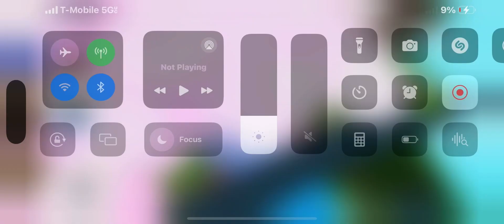Go go, Thomas roaring Falls, and build a boat ￼